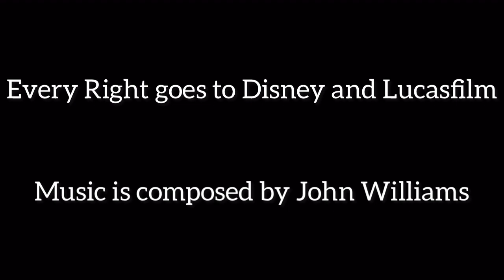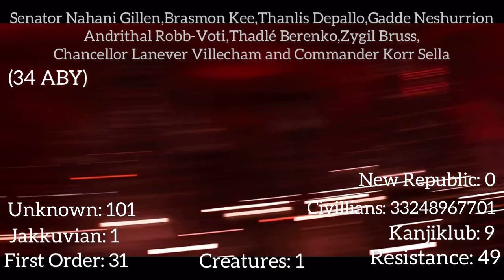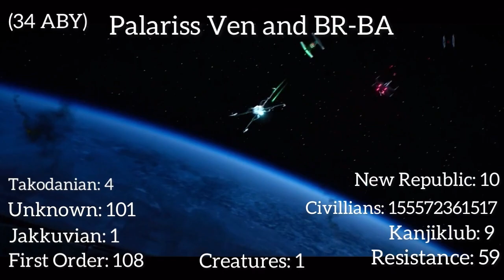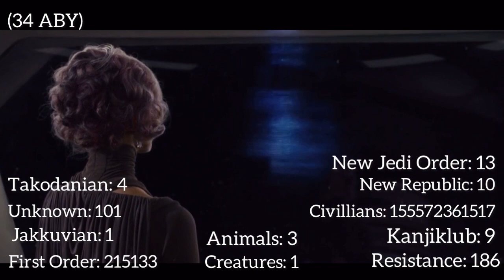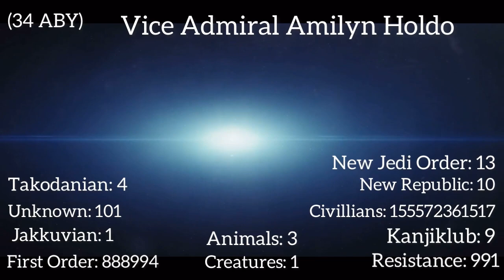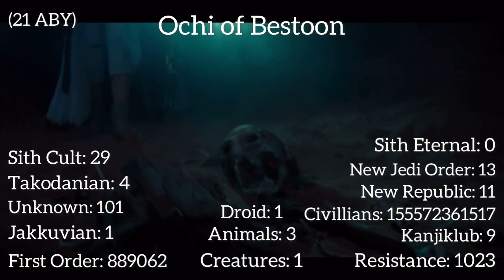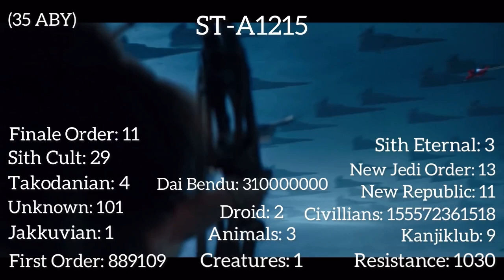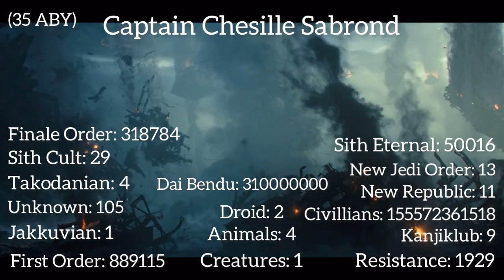Every Death/Kill in the Star Wars Sequels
Everything in this Video is Fake!